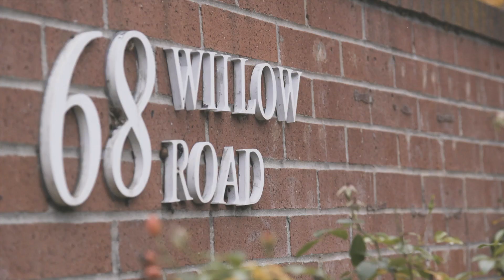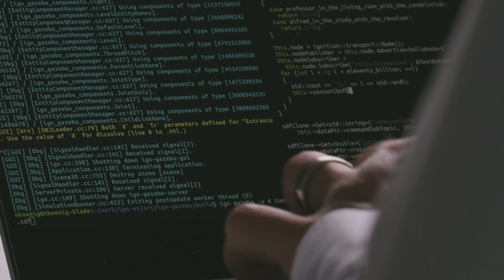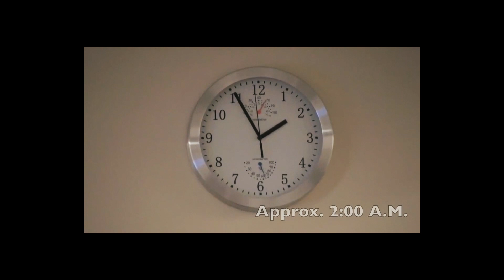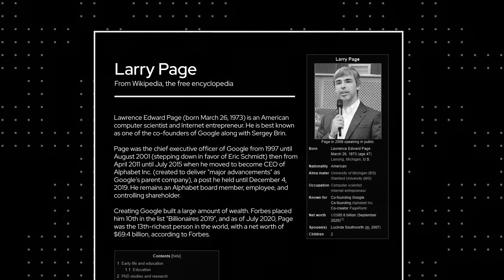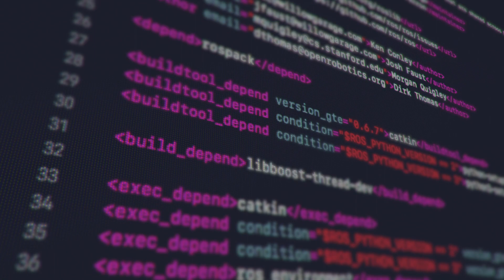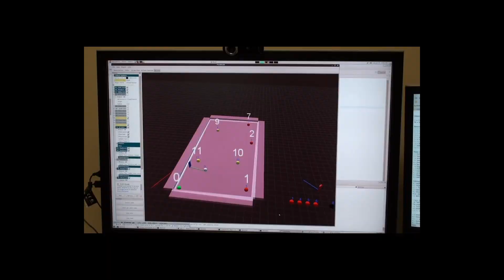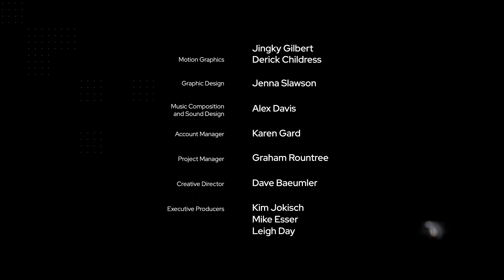How To Start a Robot Revolution | Part 3 | Creating a Community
Part 3 of our 5-part documentary about ROS (Robot Operating System). Willow Garage’s intern program wasn’t just crucial for developing ROS, it was also the engine for spreading it around the globe.

Open Source Stories is an original series from Red Hat that explores people who dare to create things out in the open for all to share and build upon. These films, articles, and experiences show how open source changes every type of human endeavor. They are not reflective of Red Hat's product strategy.